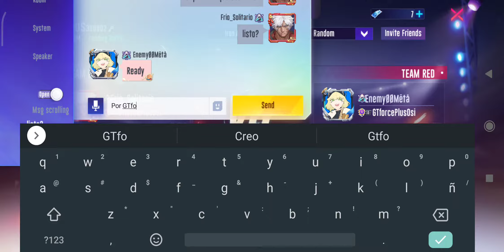SMC Iron Arena - Frio_Solitario vs EnemyØØMétá